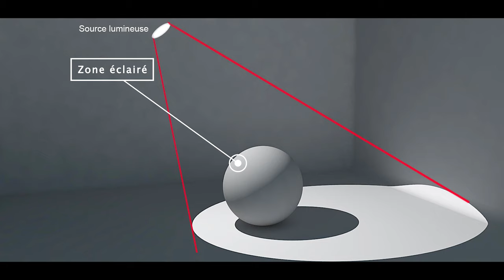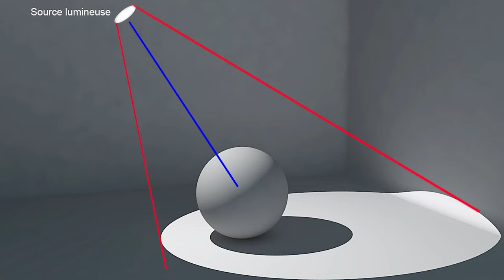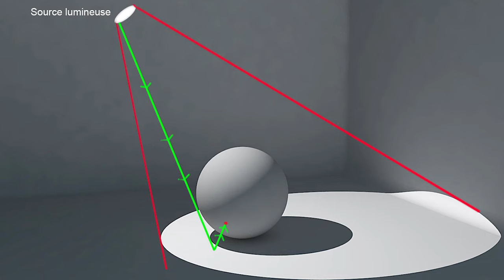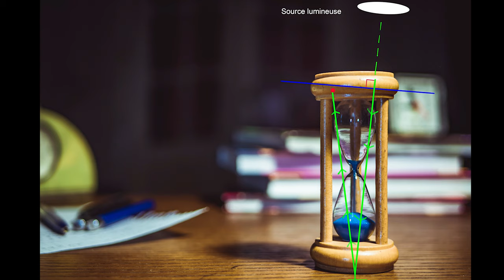Comment Dessiner Les Ombres Et Les Lumières - Les Règles Des Valeurs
Je vais vous apprendre les règles des valeurs et comment fonctionne les lumières par rapport ombres. On se concentre sur la théorie, nous verrons ensuite comment dessiner les ombres et les lumières grâce à la mise en place des valeurs sur un objet. Comment Dessiner Les Ombres Et Les Lumières - Les Règles Des Valeurs

Cliquez ici pour recevoir votre formation pour devenir un meilleur dessinateur

comment dessiner